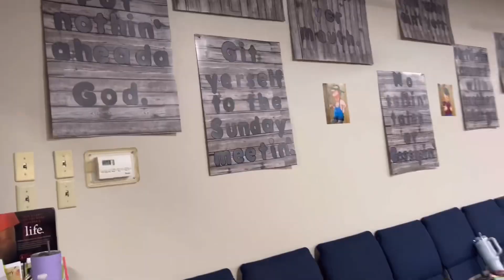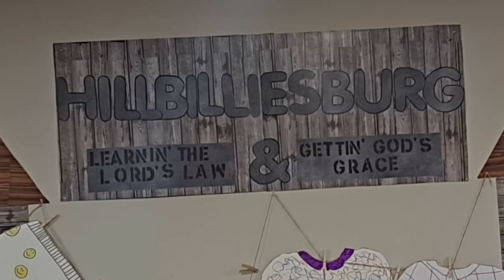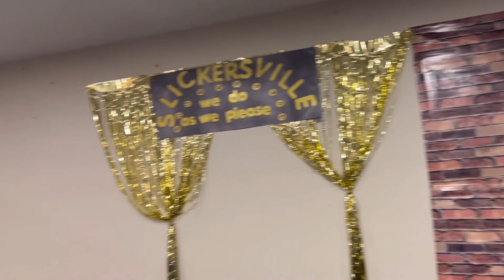Sneak peek at vbs decor. Hillbilliesburg VS Slickersville…